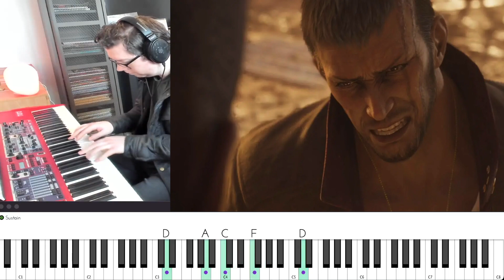Final Fantasy VII - Sandy Badlands | Piano Cover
[Final Fantasy VII] - Sandy Badlands | Piano Cover.  This plays during the Corel Prison below the Gold Saucer and is Barret and Dyne's Hometown.

Composed by Nobuo Uemastsu (1997).